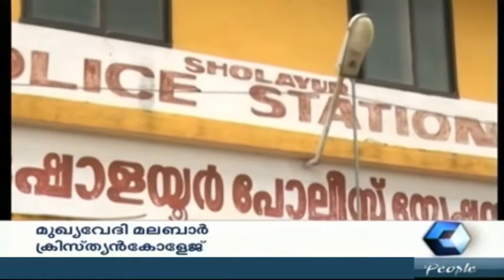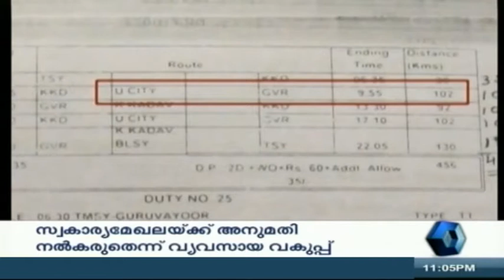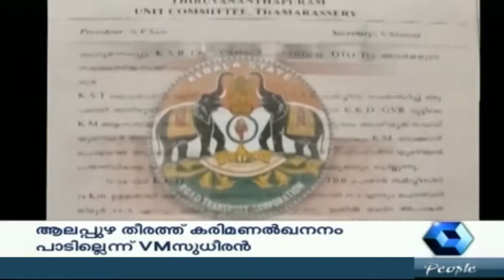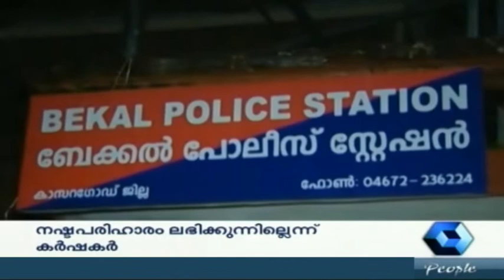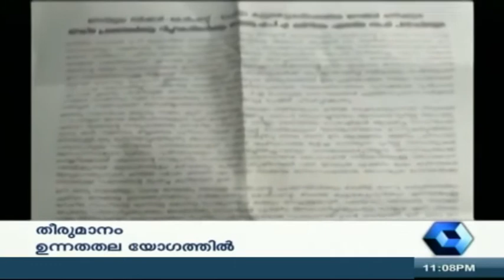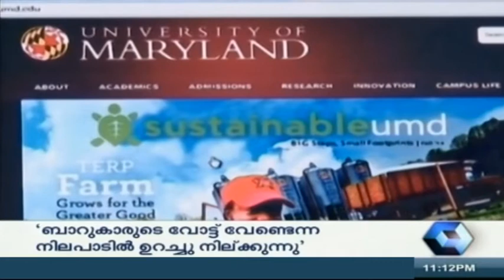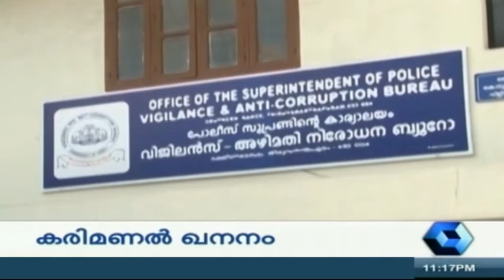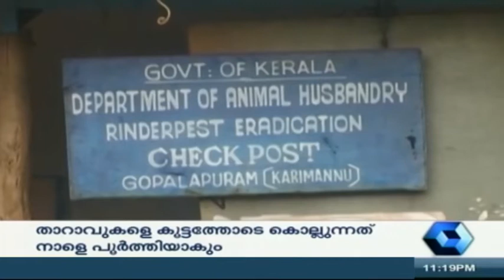Crime Branch | No Security for coconut pickers | 29th Nov 2014 | Full Episode